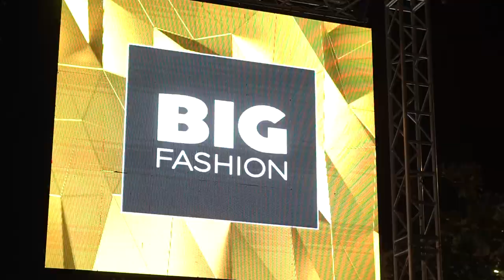Otvarnje šoping mola Big fashion